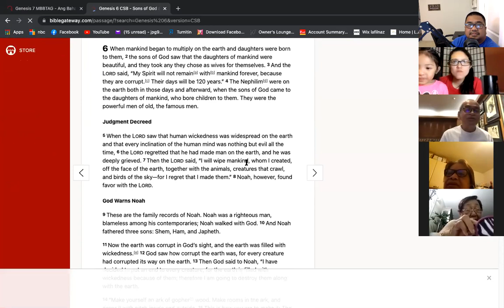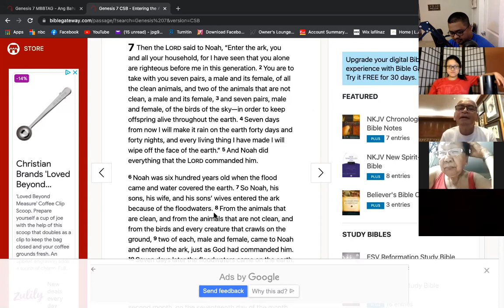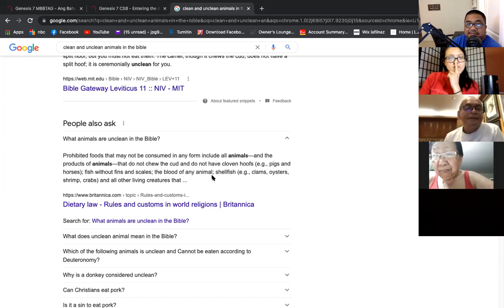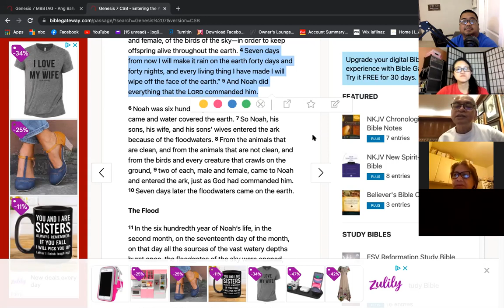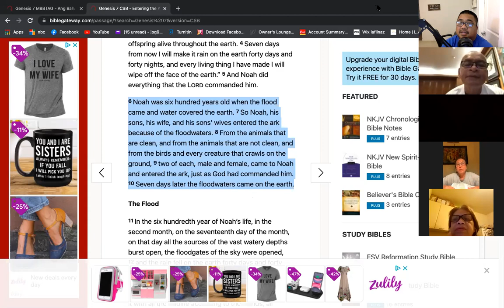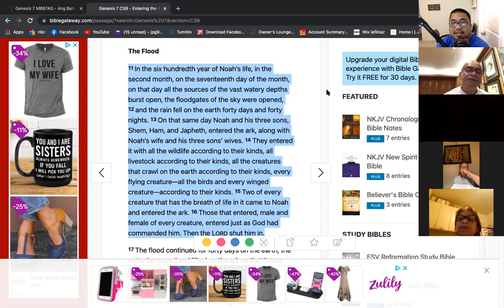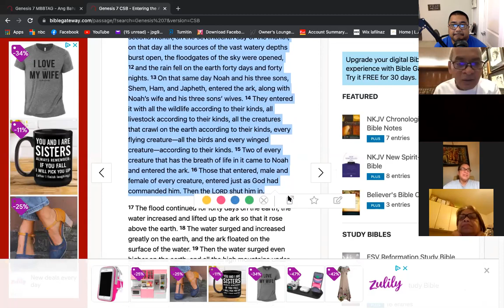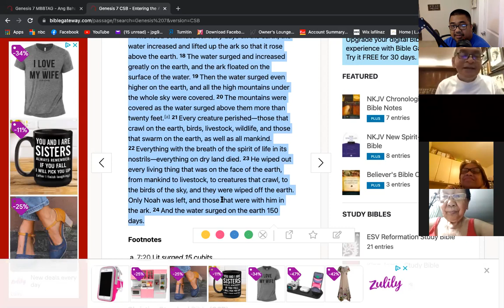6/11/21 LifeGroup with Pastor Jeff Padre Guiwa